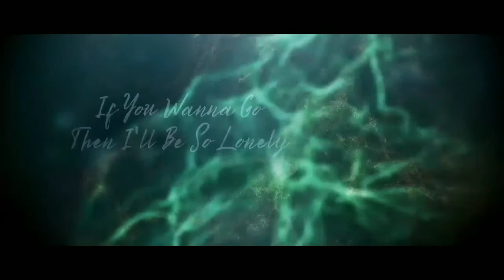Trailer Heart broken Mashup | DJ ALEXANDER NDC | DJ ALEXANDER NYC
Heart broken Mashup  DJ ALEXANDER NDC
DJ ALEXANDER NYC

Hey. This is ALEXANDER Listen to My New Track - I'm not alone on Spotify